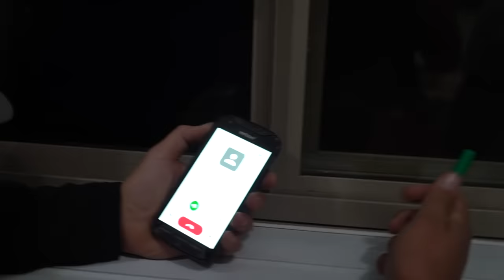CRAZY QUAD WHEELIE ON HIGHWAY!!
In todays video, We announce the winner of our Can Am Maverick x3 giveaway, We take out our dirt bikes and quads out for a ride and decide to throw the wheelie bar back on Bens ktm just because its so cool and Ryan rides the longest wheelie ever on his four wheeler down the street. We find out something is broken on Micah's BMW, go wake surfing and take the boat out of the water for the winter.